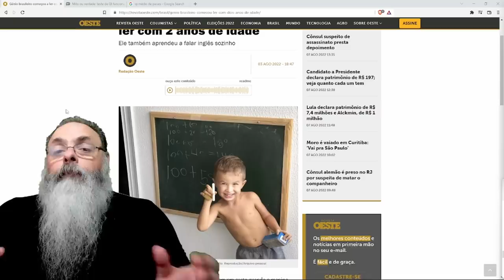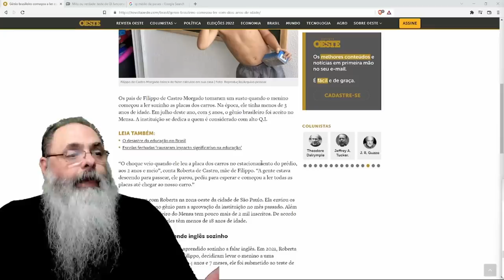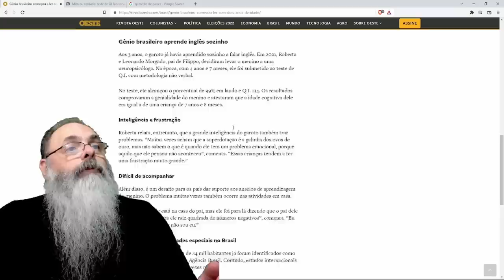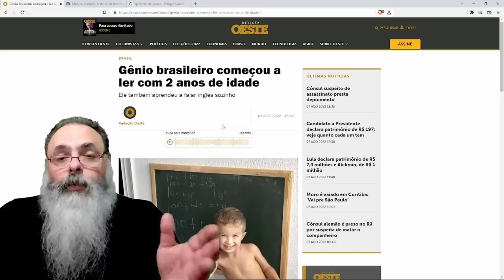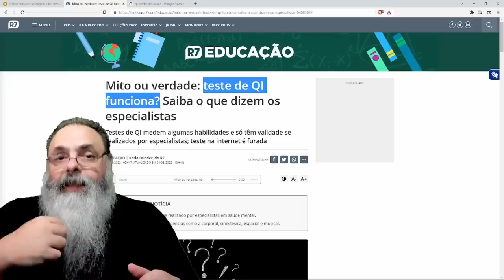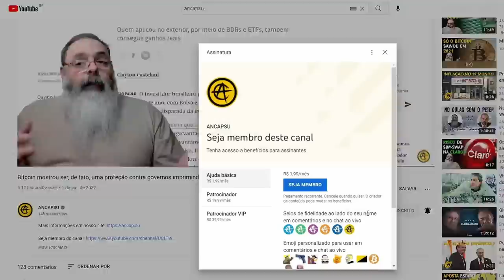GAROTO brasileiro APRENDEU a ler SOZINHO com 2 ANOS e entrou para a MENSA com QI altíssimo